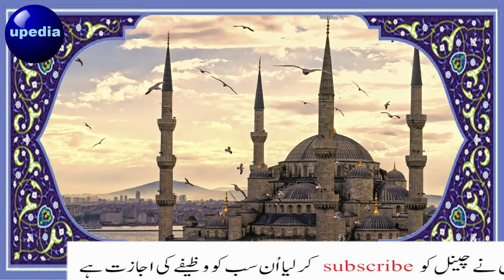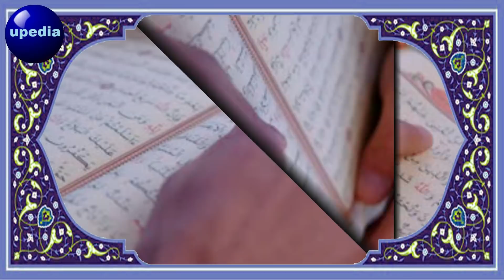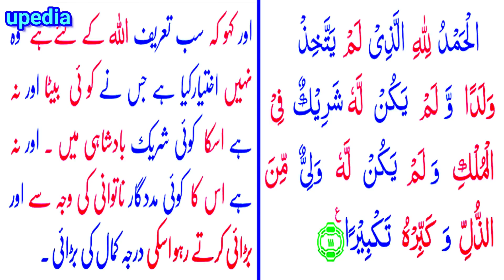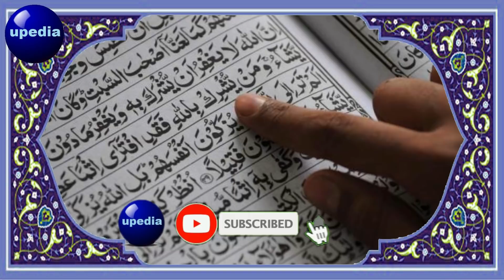Very Powerful And Very Peaceful Wazifa | Dolat Ki Dathian Milne Ka Wazifa | Latest Upedia Wazaifs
Ye wazifa bohot hi khas or bohot hi zyada qeemti hai is tarah se karna hai jessa k video mein bataya gaya hai wazife ko bilkul ussi tareeke se karna hai jese hi ap is wazife ko karle lenge inshallah allah pak ke karam se apke rizq mein  jo bhi tangi hai jo bhi bandishein hein wo door ho jaein gi.

paise khatam na hone ka wazifa in urdu | ameer hone ka wazifa in urdu | dolat ki dathiyan | wazifa for money in urdu | dolat hasil karne ka wazifa